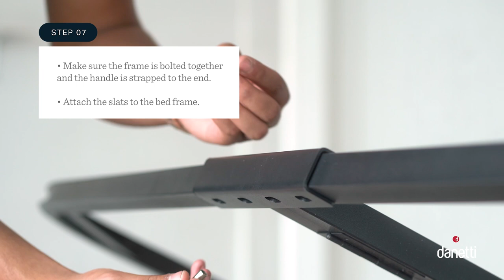Assembly Guide For Storage Beds From Danetti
Our Danetti beds will be delivered to you unassembled so they can be securely packaged and arrive to you in the best condition. The headboard and bed frame will be separate, so it’s just a case of following the instructions in this video and using the fittings provided to attach the parts together.